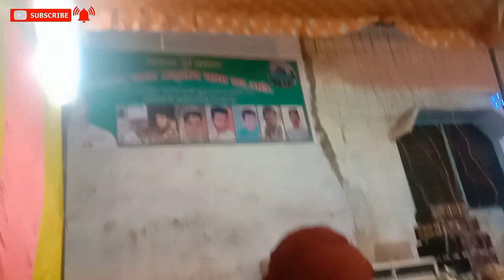Apni in ankho se jannat ki faza a dekhoge tum | Mohd Ahmad Nizami | Ek nazar jab rozae khairul waraa